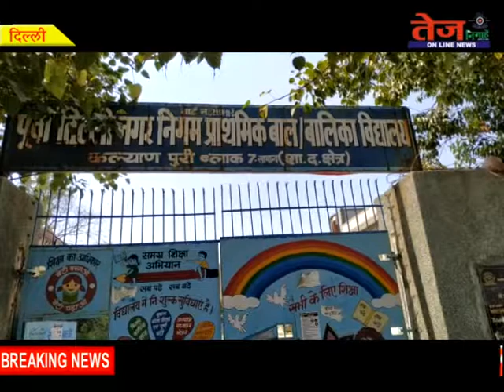Tej News :- साथी ने छत से दिया धक्का, चौकीदार ने शव सीवेज टैंक में डाला, दोनो गिरफ्तार...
कल्याणपुरी स्थित एमसीडी के स्कूल में युवक असलम उर्फ मटरू (21) की हत्या कर शव को सीवेज टैंक में डालने की गुत्थी सुलझाने का दावा पूर्वी जिला पुलिस ने किया है. पुलिस ने इस संबंध में मृतक के दोस्त मोहम्मद नूर 19 साल और स्कूल के चौकीदार राजकुमार 39 साल को गिरफ्तार किया है. दरअसल, असलम अपने दोस्त नूर के साथ स्कूल में बड़ी लाइट चोरी करने गया था. चोरी के सामान के बंटवारे को लेकर दोनों में विवाद हो गया.